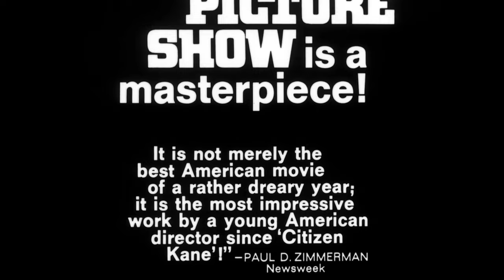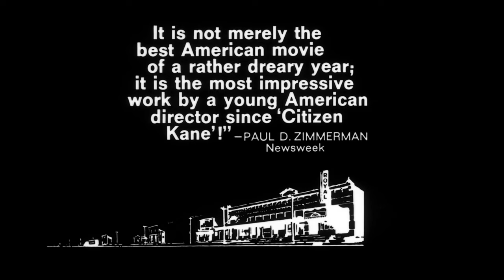Official Trailer - THE LAST PICTURE SHOW (1971, Timothy Bottoms, Cybill Shepherd, Jeff Bridges)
Theatrical trailer of "The Last Picture Show" by Peter Bogdanovich. Starring Timothy Bottoms, Jeff Bridges, Cybill Shepherd, Ben Johnson, Cloris Leachman, Ellen Burstyn, Eileen Brennan, Clu Gulager, Sam Bottoms, Sharon Ullrick, Randy Quaid, Joe Heathcock, Bill Thurman, Jessie Lee Fulton, John Hillerman, Noble Willingham, Frank Marshall